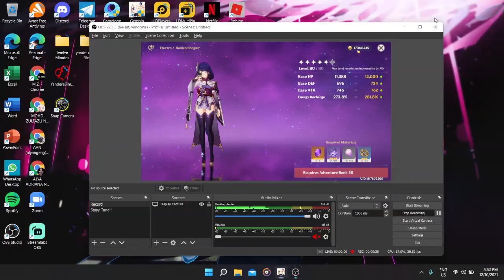how much mora can I get??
and
                    👋🏻GOOD BYE👋🏻

             ~M.Z. FAZLI~

                                                         ~BYE~